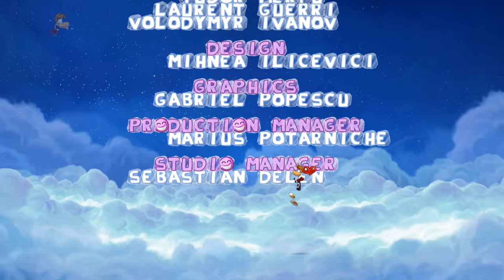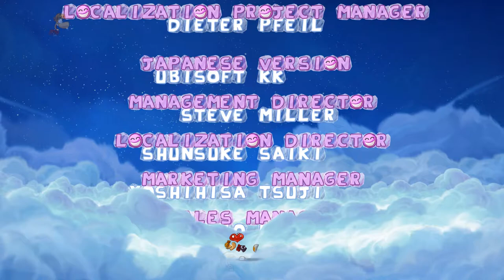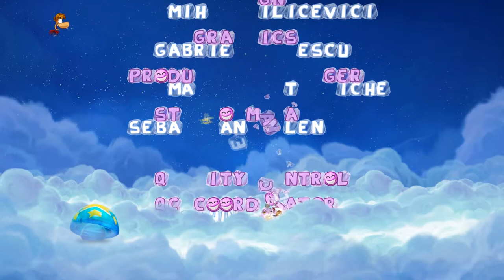Casi se nos escapa la BIG MAMA! - Rayman Origins - FINAL - TURBO FOZTON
▶️ Una vez alcanzado el último nivel nos preguntamos: Eso fue todo? Como que algo le faltó. Afortunadamente y tras pasar un infierno, nos encontramos con Big Mama que sí nos complico la existencia y nos dio la clausura que queríamos!

►Muchas gracias!